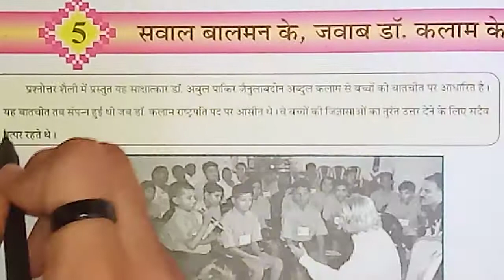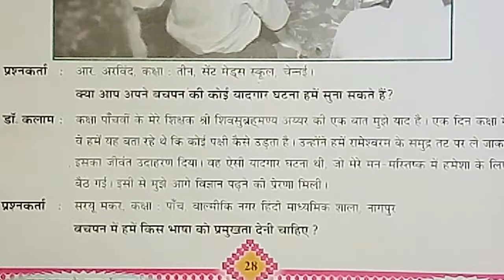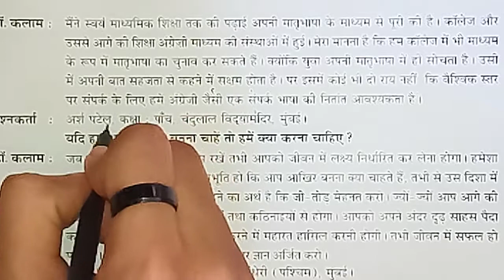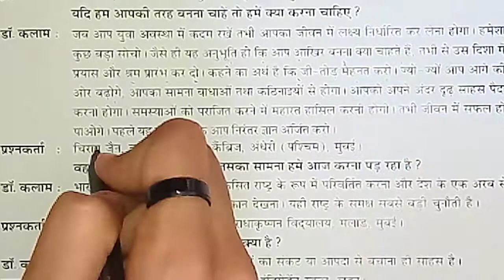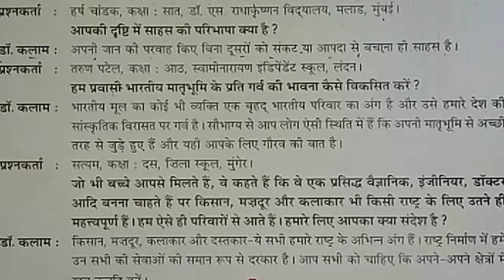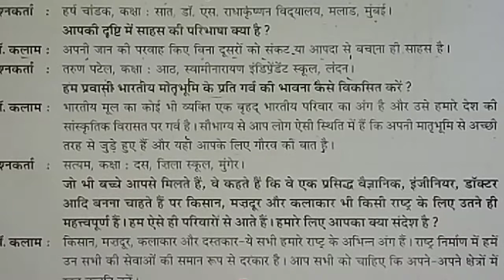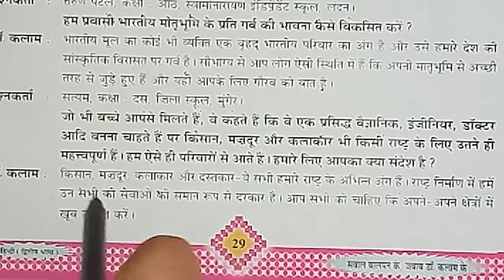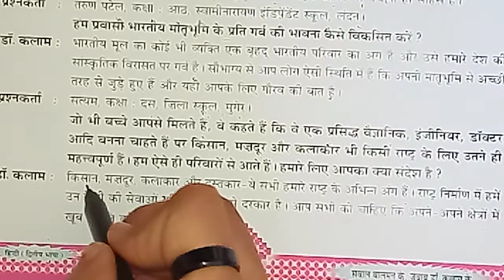GSEB | ગુજરાતી માધ્યમ | ધોરણ - ૮ | हिन्दी | पाठ - ५ | सवाल बालमन के, जवाब डॉ. कलाम के (भाग -१)